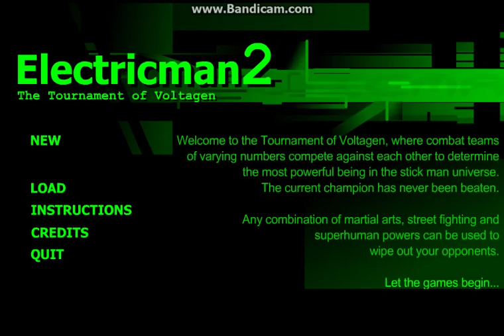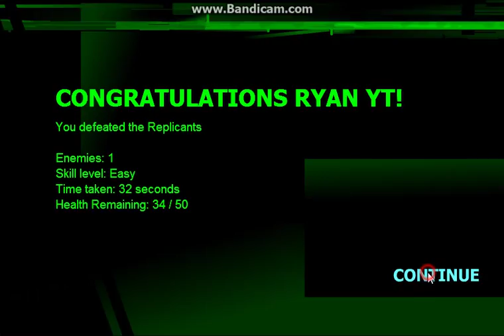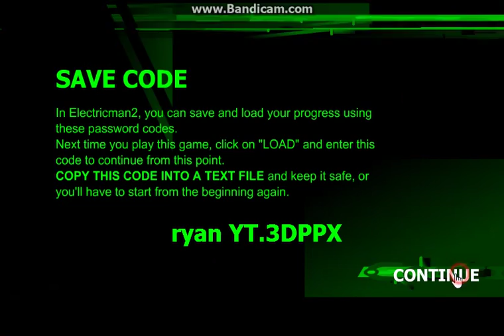electricman 2 #1 (insane combat moves!)